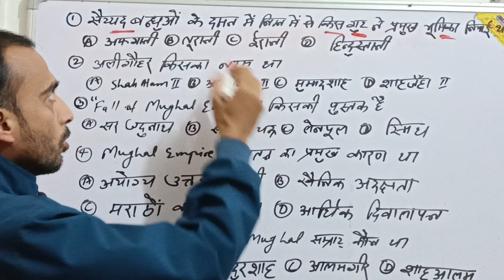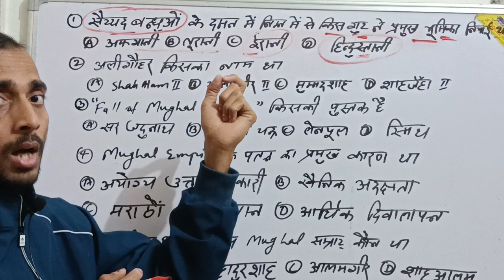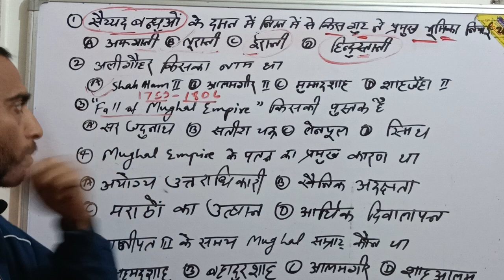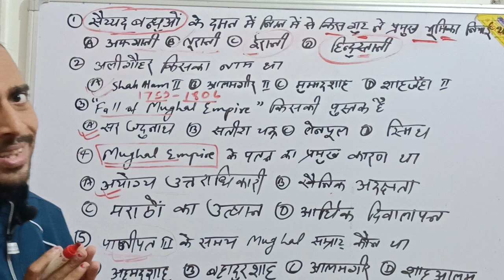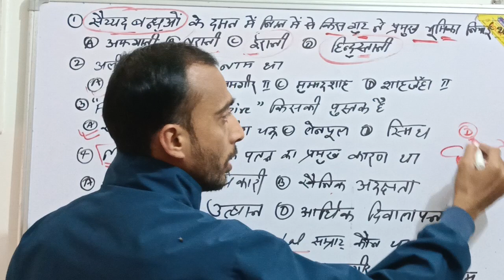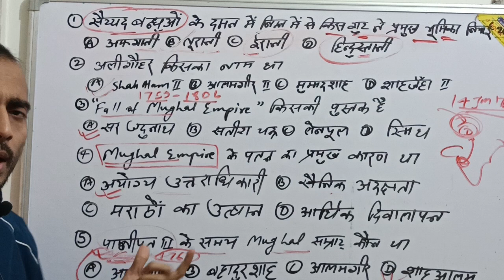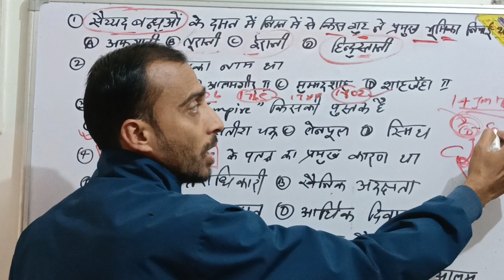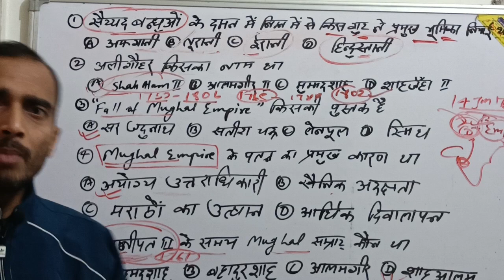68वी बीपीएससी परीक्षा PT revision series ll BPSC revision class ll most important questions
68वी बीपीएससी परीक्षा PT revision series ll BPSC revision class ll most important questions

68वी बीपीएससी परीक्षा PT revision series ll BPSC revision class ll most important questions